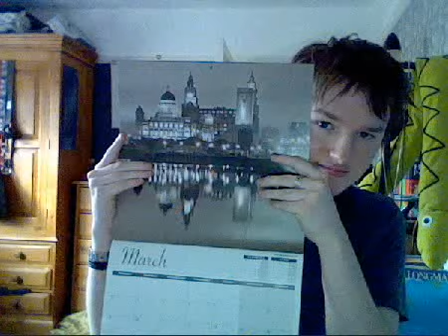kester's Life In Pictures